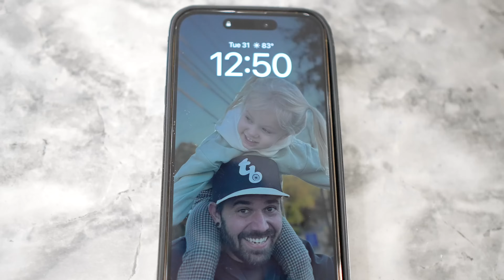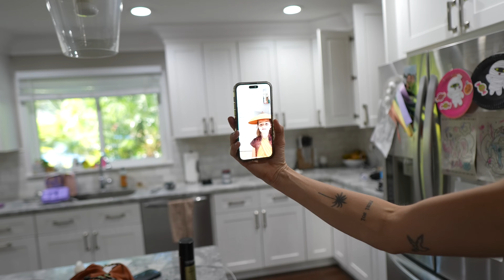this halloween was insane!